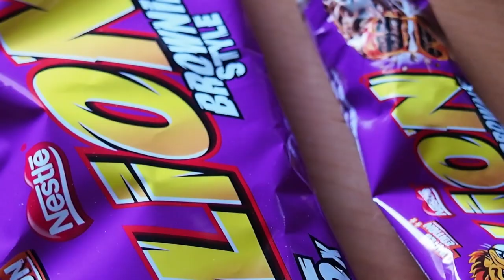Lion Bar Brownie-Style Taste Test: Is It a Hit or Miss?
Let's taste the new Lion chocolate bar.
Saika products are published in the store, come and see if you are interested. until the end of March there are discounts of -15% on everything with a coupon.

SAIKATIME

Saika products are published in the store, come and see if you are interested.